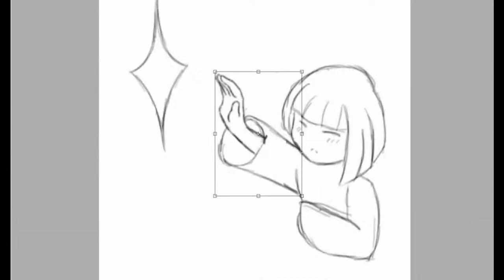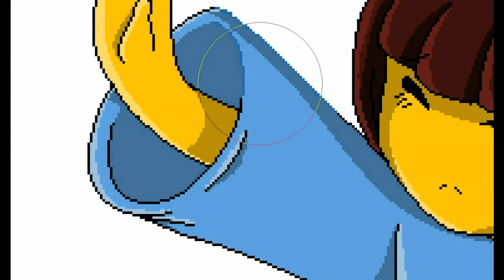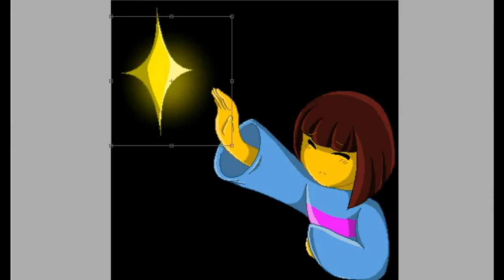Please... ~ Frisk ~ UNDERTALE ~ Paint Tool Sai